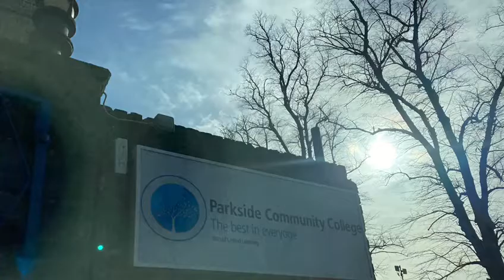parkside community college (Cambridge) sharing